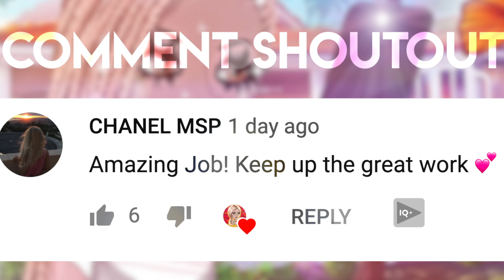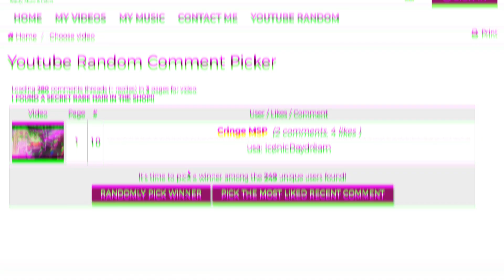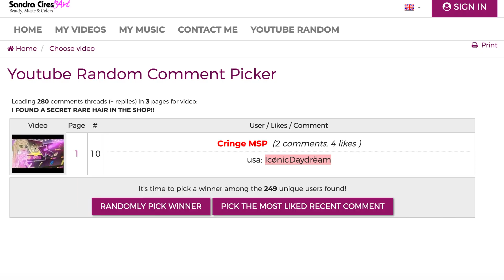HOW I *ACTUALLY* GOT RICH ON MSP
*Open Me*

Main Accounts:

UK MSP: FacelessQueenie
NZ MSP: Fvceless
NZ Backup: FlawlessQueenie